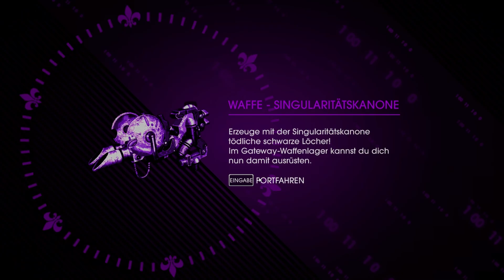Saints Row IV #57: Tod von oben [ft. FreshFriendz]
SAINTS ROW IV:
►Open-World-Action von Volition / Deep Silver
►Das Game gefällt dir?

FAQ - Lies:
►dakieks.de